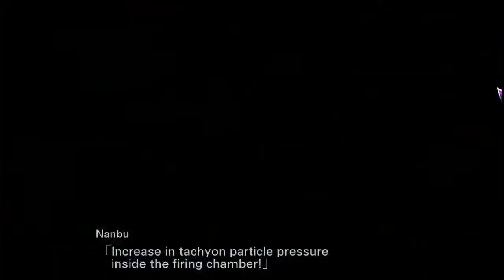Super Robot Wars V + DLC Gameplay Chapter 4 - Anomaly on the Jovian Front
Super Robot Wars V (スーパーロボット大戦V, Sūpā Robotto Taisen V) is a tactical role-playing game developed by B.B. Studio and published by Bandai Namco Entertainment for the PlayStation 4 and PlayStation Vita. Released as part of Super Robot Wars' 25th anniversary, it is the eighth standalone entry to the series since Super Robot Wars NEO, with the game's continued focus on the massive crossover between different mecha anime series released in Japan. It is released in Asia on February 23, 2017. A Nintendo Switch and Steam ports of the game were released on October 3, 2019.

Like the previous titles of the series, Super Robot Wars V is a Tactical RPG game with story elements and utilizes the same graphics engine seen in 3rd Super Robot Wars Z, but with an inclusion of a 3d isometric map unlike its predecessor. Like other games, it follows the same basic structure: when a stage begins, the character receives introductory dialogue between playable characters, leading to the scenario on the battlefield. To complete a scenario, the player must accomplish scenario objectives. Some scenarios are longer, with multi-part missions or have new objectives added as the story unfolds. On battlefield, the player and enemy take turns to order their units with commands available, such as movement, attacking, forming squads and casting "Spirit Commands", a set of magic-like spells unique to each pilot. Once the scenario is cleared, more dialogue is exchanged between characters before the player is taken to an intermission menu. Here, units can be upgraded or optional parts installed, characters' stats and skills can be changed or upgraded, and other maintenance actions can be performed before the player continues on with the game.

Newer gameplay elements is also been brought into the game with the reintroduction of the Beginner's Mode. It also introduces a new Skill Route and Skill Program function, which allows players to fully customize pilot's skills using Tactical Points, which were obtained through the game's play-through. The game also features two new gameplay mechanics: Extra Order and Extra Action. Extra Action allows player units to use ExC points in each stage to gain advantage in battle while Extra Order allows battleship units to raise spirits of each units.

The story revolves around Soji Murakumo and Chitose Kisaragi, who were caught up with the war with the Gamillas in the New Correct Century. Around on their escape to the last hope of mankind: the Yamato, Soji/Chitose stumbles upon a mysterious mobile unit constructed by the federation. Dubbed as the VangRay, he/she pilots it in order to fend off the Gamillas invasion and buy time for the Yamato to appear and score humanity's first victory against them. In a promise of salvation from a distant planet known as Iscandar, Soji/Chitose joins up the Yamato crew in order to save mankind and departs on a journey of one hundred and sixty-eight thousand light years to Iscandar. Not knowing that strange dimensional disturbances they will encounter in the way.

At Pluto, Ganz gives report to Commander Shultz that the Yamato has successfully exectue light-speed jump much to Shultz shock for the Yamato's terrifying achievement. Ganz asked if they should report this to Commander Goer but Shultz told him not to report Commander Goer and told Ganz that he will take down Yamato himself in Raleta. Back in Yamato, the crews discuss about creating a weapon called wave motion gun. The tactic is to create a strategic formation consist of Mobile Suits on the front line while the Yamato cover fire from the back line. The main reason behind this tactic is to buy enough time but as time drags on, the Yamato finally decide to test the wave-motion gun despite the crews worry if it fail. Once fired, the wave-motion gun obliterate the Gamillas base in one shot much to Shultz's fear. Seems like the weapon strike fear on the Gamillas that will make them take precaution.

Note for every Super Robot Wars games: Each character has their own respective soundtrack just like the classic Super Robot Wars series. I have no right for these game soundtracks cause they came from the game itself